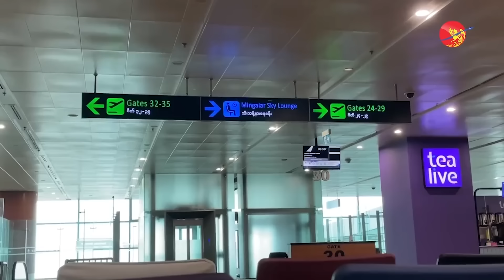မြန်မာပြည်သူတွေကို ကူညီဖို့ ထိုင်းအစိုးရကို တတ်သိပညာရှင်တွေတောင်းဆို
မြန်မာပြည်သူတွေကို ကူညီဖို့ ထိုင်းအစိုးရကို တတ်သိပညာရှင်တွေတောင်းဆို (ရုပ်/သံ)

ဘုန်းအောင်၊ ဧပြီ ၂၃၊ ၂၀၂၄

အာဏာသိမ်း စစ်တပ်ရဲ့ လူ့အခွင့်ရေး ချိူးဖောက်မှုတွေအပါအဝင် စစ်မှု ထမ်း ဥပဒေ အန္တရာယ်နဲ့ ကြုံနေရတဲ့ ထိုင်းရောက် မြန်မာနိုင်ငံသားတွေကို ပညာရေး ကဏ္ဍအပါအဝင် အလုပ်ဗီဇာတွေ သက်တမ်းကုန်ဆုံးပါက မြန်မာနိုင်ငံကို ပြန်မပို့ဘဲ နိုင်ငံရေးခိုလှုံခွင့်ပေးဖို့ ထိုင်းအသိပညာရှင်နဲ့ အတတ်ပညာရှင် ၆၉ ဦးက စုပေါင်းပြီး ထိုင်းအစိုးရဆီကို အိတ်ဖွင့်ပေးစာ ပေးပို့တောင်းဆိုထားပါတယ်။

အကြုံပြုချက်အရ မြန်မာအရေးနဲ့ ပက်သက်ပြီး လက်ရှိ ထိုင်းဥပဒေ တချို့ကိုလည်း ပြင်ဆင်သင့်တယ်လို့လည်း ထောက်ပြထား ကြပါတယ်။ သူတို့ရဲ့အကြံပြုချက်ထဲမှာတော့ မြန်မာနိုင်ငံကို ဘေးကင်းလုံခြုံစွာ ပြန်နိုင်ခြင်းမရှိတဲ့ မြန်မာကျောင်းသားတွေနဲ့ ဗီဇာ ဒါမှမဟုတ် နိုင်ငံကူးလက်မှတ် စာအုပ် သက်တမ်းကုန်ဆုံးတဲ့ သူတွေကို အကာအကွယ်ပေးအပ်ဖို့ ဆုံးဖြတ်ချက်တွေ ချမှတ်ပြဋ္ဌာန်းသင့်တာ်လို့ဆိုထားကြပါတယ်။

မြန်မာနိုင်ငံသားတွေကို ကာကွယ်ပေးဖို့ အစိုးရကို တောင်းဆိုတဲ့ပညာရှင် တွေထဲမှာ ထိုင်းနိုင်ငံ တက္ကသိုလ်က
ပါပက္ခာတွေနဲ့ ထိုင်းလူ့အခွင့်အရေး တက်ကြွ လှုပ်ရှားသူတွေ ပါဝင်ကြတယ်လို့ ဧရာ၀တီအနေနဲ့ သိရပါတယ်။